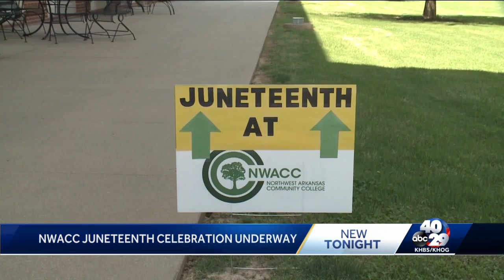NWACC Juneteenth celebration underway